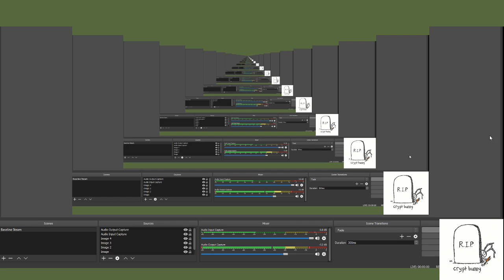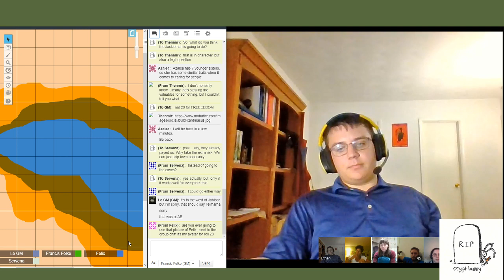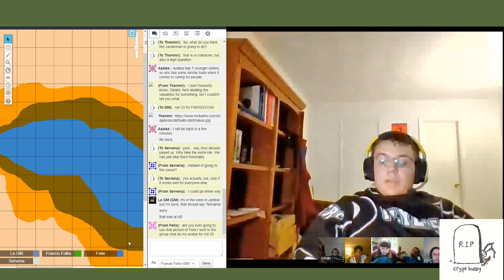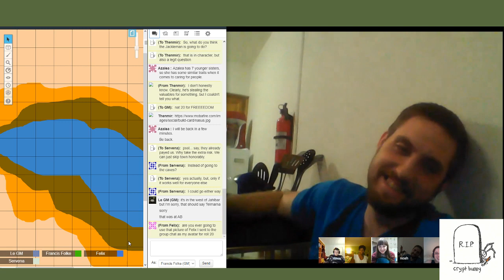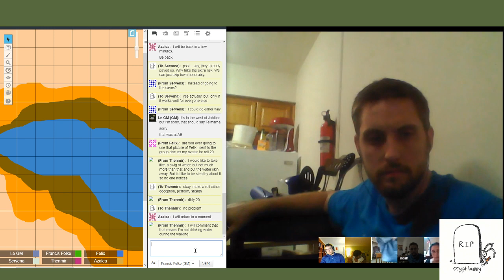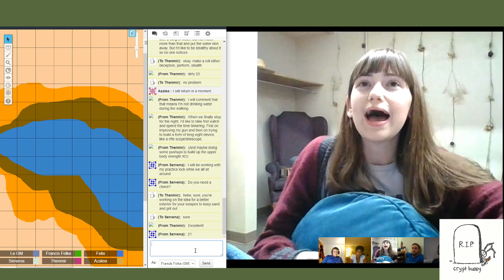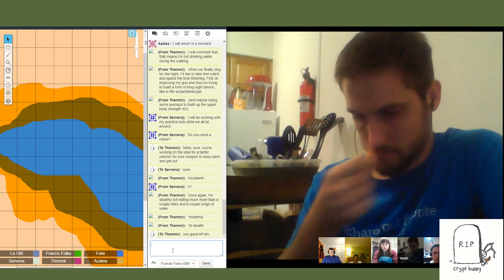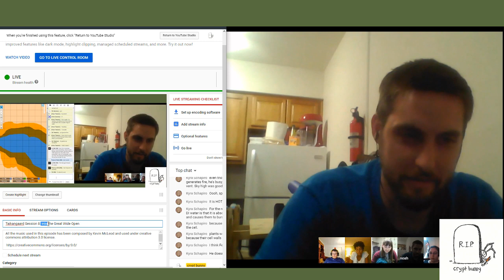Taikangaard Session 8: Trapped in the Great Wide Open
A link to Mr. McLeod's website where you can listen to and download his music

follow us on crypt bunny twitter @RPGeemo and instagram at crypt.bunny